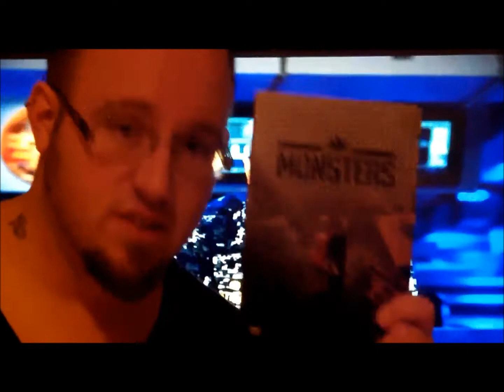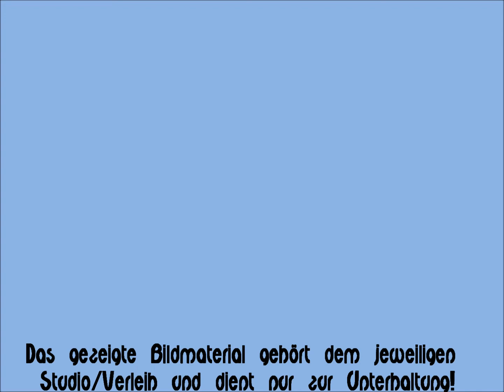Godzilla (2014) - Kritik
Gareth Edwards Godzi ist den Japanern zu fett?
Nun ja seine Körperfülle passt allerdings, zu der nun mehr 2ten Variante einer Interpretation des Kultmonsters und tja Magerwahn kann ja auch mal halt vor Monstern machen!